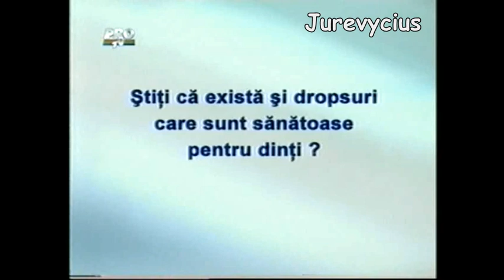Orbit si Orbit Drops (reclama, iulie 2004)